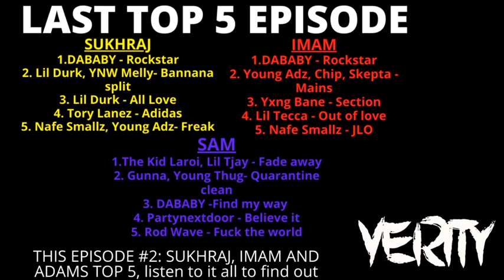TOP 5 SONGS OUT RIGHT NOW by verity #2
WATCH ALL TO HEAR OUR CURRENT TOP5